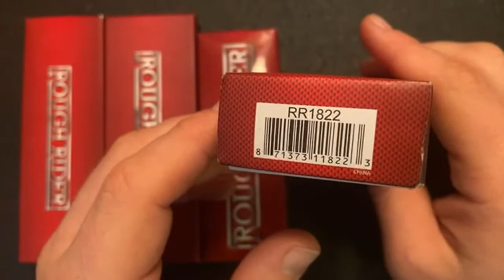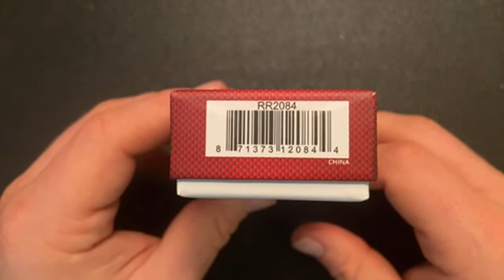Modern Knife Collection Overview Christmas Eve 2020